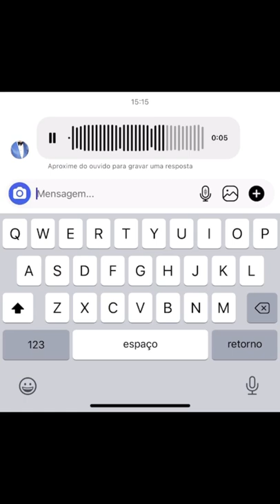O inscrito investiu em Itaúsa e ficou puto comigo